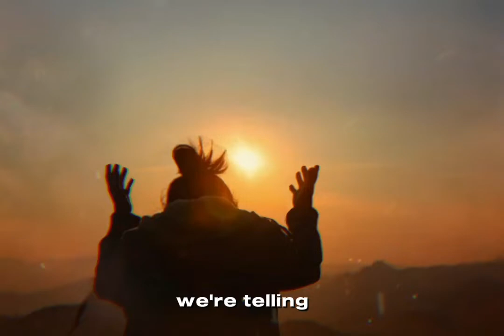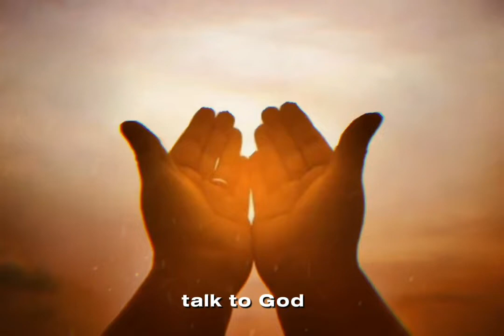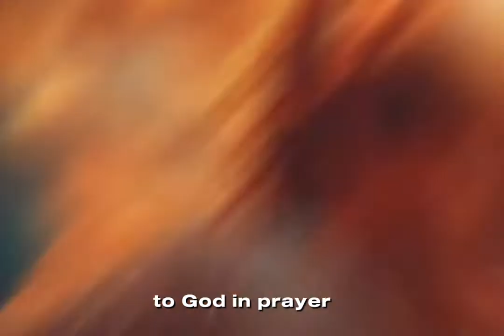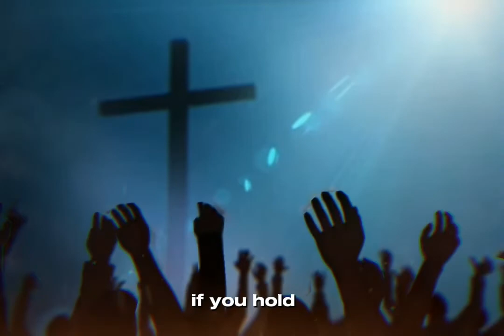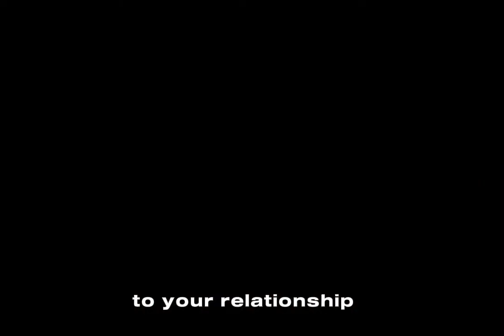THIS May Happen To You If You Don't FORGIVE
Prayer helps us ask for forgiveness and make things right. It's like talking to a friend, but with a higher power. When we pray, we admit our mistakes and ask for forgiveness. It's a way to feel better inside and find peace.

Thank You for Being a Part of Inner Peace TV Community! Your support drives our
mission to spread positivity.

Software We Use.
Try Taja For Free 7-days